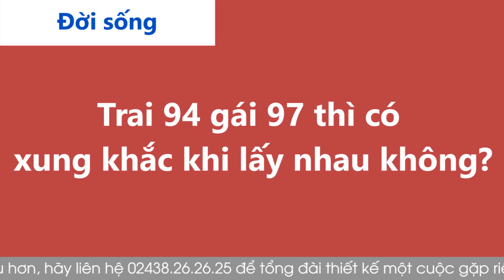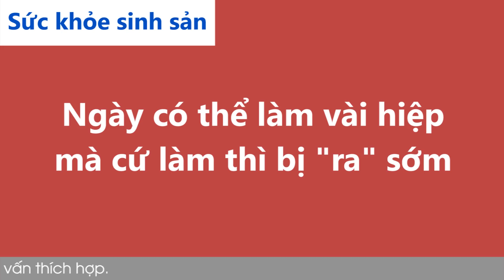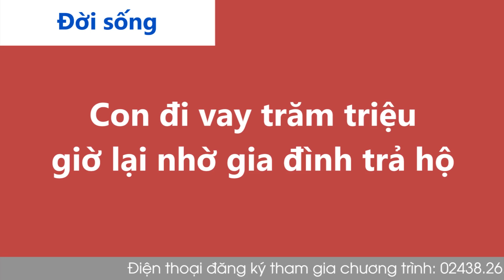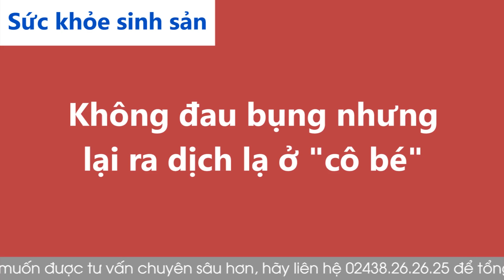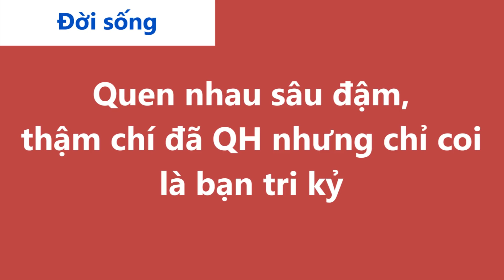Nghe Cửa Sổ Tình Yêu hôm nay 06-03-2022 | Tư Vấn Chuyện Thầm Kín | Tư Vấn Hôn Nhân Đinh Đoàn